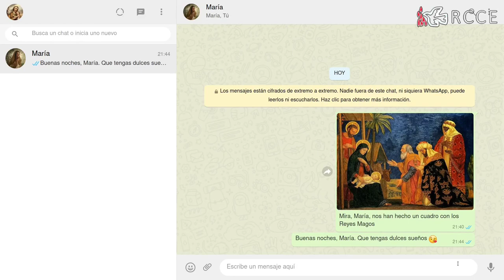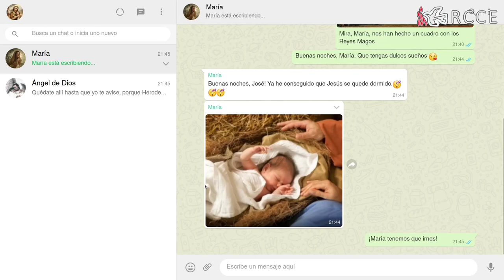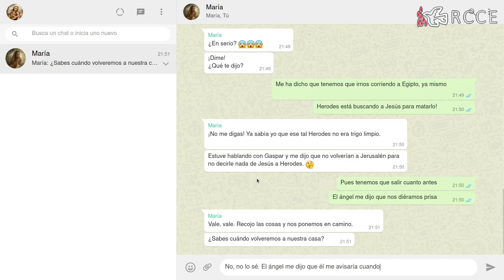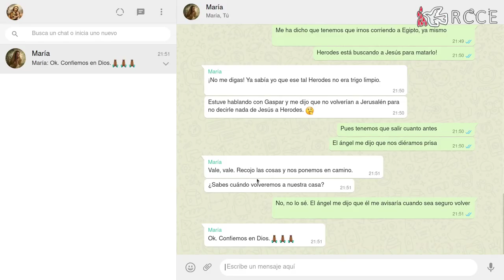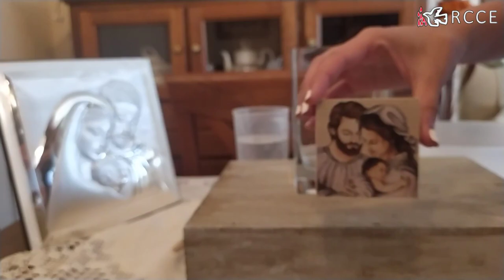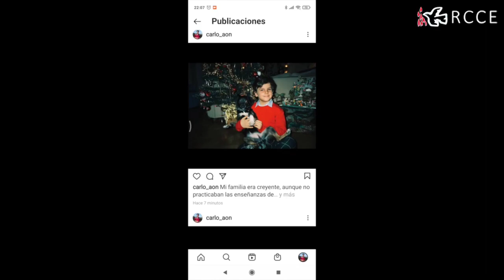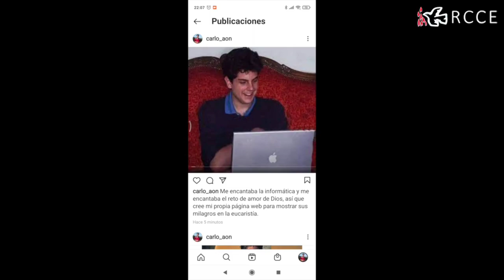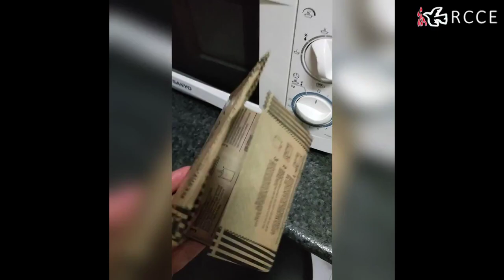AON'21 EN CASA (Día 2) - Fe y Conversión, y Salvación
Comenzamos el segundo día de la acampada de la mano de Gema, Víctor, José Luis, Laura e Isabela.

Nos hablaran de lo duro que tuvo que ser para María y José huir hasta Egipto con Jesús recién nacido, pero cuando pones tu confianza en Dios, ¡nada puede vencer tus miedos!

Además, hoy vamos a conocer a un nuevo influencer: Carlo Acutis. ¡Estad muy atentos!

Ministerio Nacional de Niños
Renovación Carismática Católica en España

Si estás interesado, contacta con nosotros:
Facebook: Ministerio Nacional de Niños - RCCE